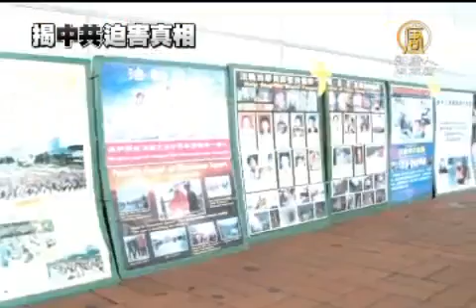【香港_中国热点真相最新新闻】中港邊境染紅 法輪功促法辦血債幫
【香港_中国热点真相最新新闻】中港邊境染紅 法輪功促法辦血債幫(ChinaBreakingNewsCN)

【新唐人亞太台2012年8月4日訊】香港落馬洲法輪功真相點，最近連續受到中共血債幫指使的團伙衝擊和污衊，香港警察還配合黑幫成員誣告法輪功學員。法輪功學員正告港府當局，對於血債幫團伙越境行兇的罪行，必須從嚴制止，繩之以法。

落馬洲真相點是最靠近深圳邊境的地方，法輪功學員風雨無阻的講真相，已經有近十年的歷史，他們希望將法輪大法的美好帶給香港市民和大陸遊客。

但一個多月來，這個真相點遭親共團體香港青年關愛協會侵佔，對方不僅持刀恐嚇學員和記者，7月26日再懸掛大量誣衊與攻擊法輪大法和法輪大法創始人的橫幅，持續至今。其中頭領林國安還訛稱被打，誣告一名勸善的法輪功學員。

香港法輪功學員 楊小蘭：「我就善意勸他，請你不要這樣做，你這麼做對你不好，然後他站在旁邊，然後自己就睡在地上去了，...他就裝著說我打他，他不起來。」

而在場的落馬洲警員目睹楊小蘭沒有打人的情況下，仍然以襲擊罪強行拘捕，更一度出動手銬，令楊小蘭當場氣的暈倒過去，不醒人事。

香港法輪功學員 楊小蘭：「因為我曾經在中國大陸被非法關押了6年，我一聽又要把我關起來，我一下子就暈倒了，他們當時的動作很粗魯，強行把我這樣子，手銬都拿出來了。」

楊小蘭堅決抵制非法控罪，拒絕簽字。香港法輪佛學會發言人簡鴻章指出，今次事件很明顯是中共周永康末日逞兇，正告香港當局，不要配合中共行惡。

香港法輪佛學會發言人 簡鴻章：「我們正告港府當局，對於血債幫團夥越境行兇、結黨行惡的罪行，必須從嚴制止，繩之以法。」

法輪功學員並要求警方立即撤銷拘控楊小蘭的案件，追究對方誣告的罪責。

新唐人記者 梁珍 余鋼 香港報導

(NTDAPTVNewsCN)